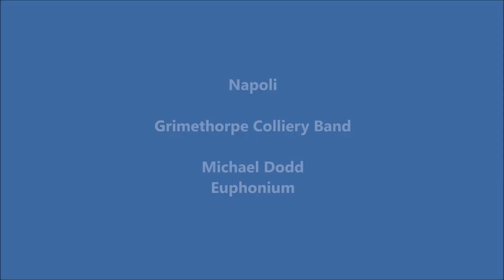Napoli -Grimethorpe Colliery Band -Michael Dodd, Euphonium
Napoli
Grimethorpe Colliery Band
Michael Dodd
Euphonium

If someone, for any reason, would deem that this video violates the copyright, please inform us immediately before you submit a claim to Youtube, and it will be our care to remove immediately the video accordingly.